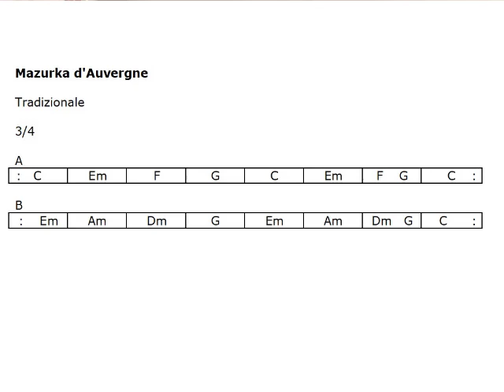TUTORIAL PER ORGANETTO Mazurka d'Auvergne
Andrea Capezzuoli
TUTORIAL PER ORGANETTO